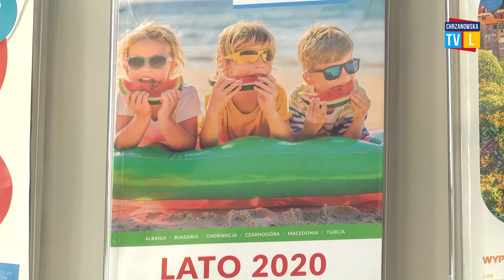Wakacyjne plany chrzanowian